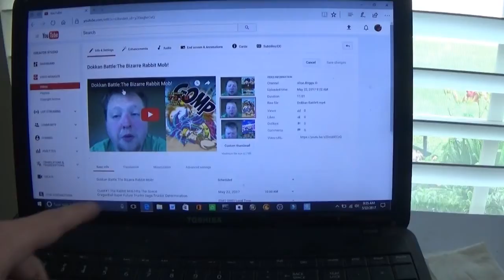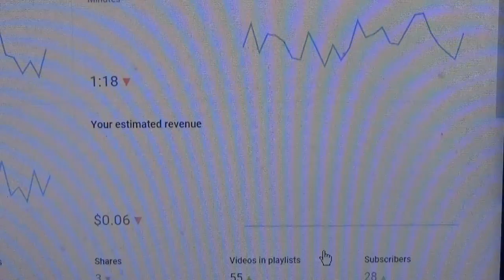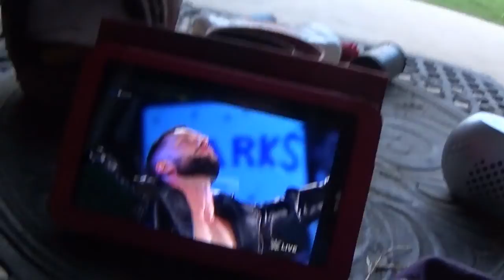MONDAY VLOG#135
Just My Monday